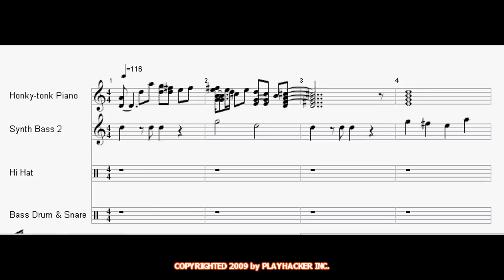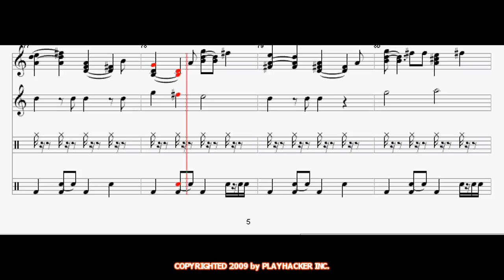Maniac Monday in HD by The Bangles - Sheet Music - MIDI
USER MADE SHEET MUSIC #53
Maniac Monday in HD by The Bangles

HQ/HD - add &fmt=18 to end of URL for High Quality

The Bangles are an American all-female band that originated in the early 1980s.
"Manic Monday" (1986) was the first hit single from The Bangles. It was written by Prince in 1984 and recorded as a duet for the Apollonia 6 album.
The lyrics tell of someone waking from a romantic dream at 6 o'clock on Monday morning, and facing a hectic journey to work when she would prefer to still be enjoying relaxing on Sunday—her "I-don't-have-to-run day". Actor Rudolph Valentino is referred to in some of the lyrics in the song.

Written by Prince
Produced by David Kahne
Pop

Instruments Used:
BAR 1: Piano
BAR 2: Synth Bass
BAR 3: SFX (Hi Hat)
BAR 4: Bass Drum and Snare

Don't ASK for MUSIC SHEET YET, I may create a website for that in the future (when I have time).
COPYRIGHTED 2009 Playhacker Inc.